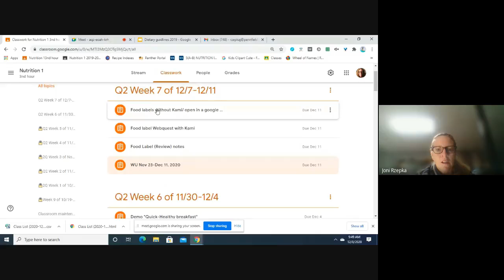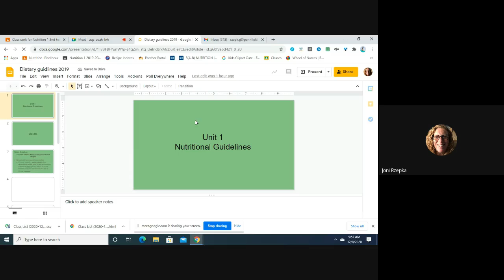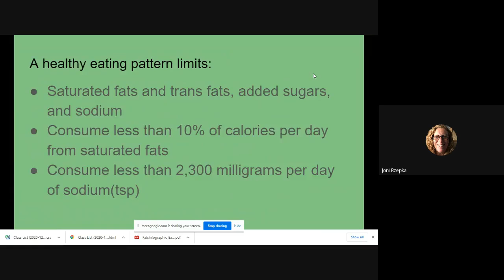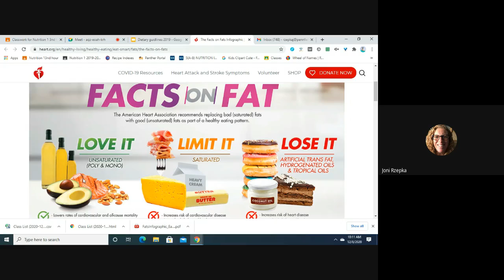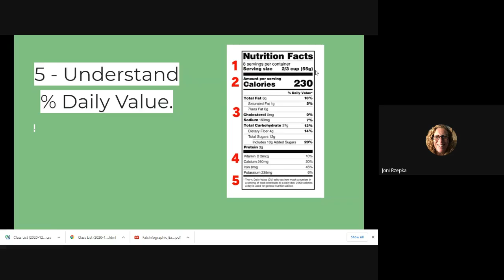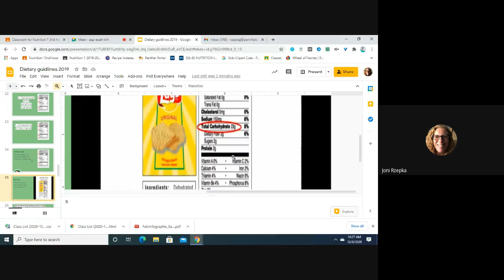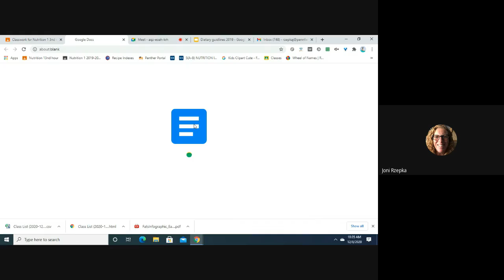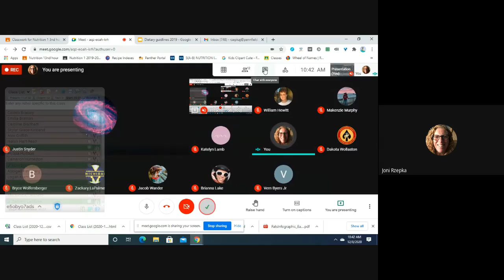All Nutrition classes (food label and assignemnt)